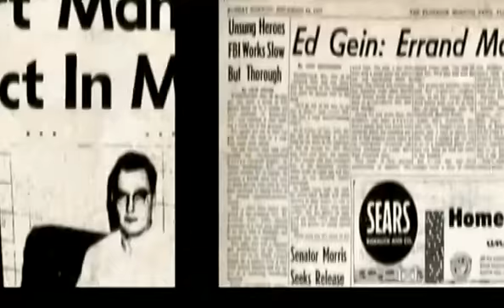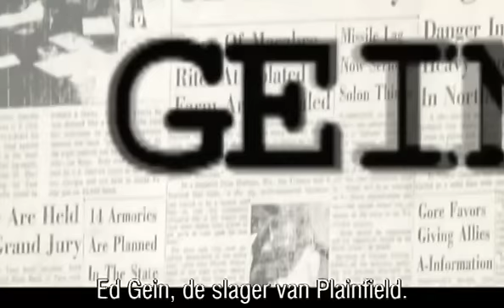Ed Gein - Trailer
De angstaanjagende moorden schokte de wereld. De akelige gebeurtenissen vertellen een aangstaanjagend verhaal van pijn, brutaliteit en martelingen. Jaren na het inspireren van Psychos Norman Bates, The Silence of the Lambs Buffalo Bill en The Texas Chainsaw Massacres Leatherface, wordt het verhaal van de serial killer Ed Gein eindelijk verteld. Met de bijnaam The Butcher of Plainfield was Gein verantwoordelijk voor een reeks bloederige moorden die een schokgolf teweegbracht in het landelijke stadje in Wisconsin, en door heel Amerika in de late jaren 50. Bereid je voor om een kijkje te nemen in het ziekelijke brein en de verknipte wereld van The Butcher van Plainfield in deze donkere en verontrustende thriller.
Geïnspireerd op het waargebeurde verhaal over de meest griezelige serie moordenaar in de Amerikaanse geschiedenis.

Regie: Michael Feifer
Met: Kane Hodder (Monster, Daredevil), Michael Berryman (Spy Hard, The Crow), Adrienne Franz (Speedway Junky) en Priscilla Barns (Thr3e, Mallrats)